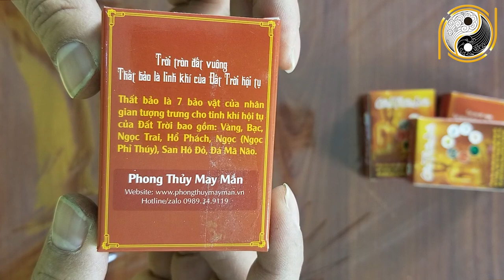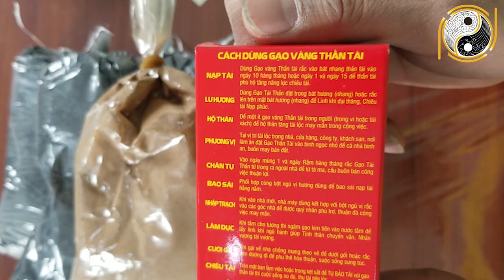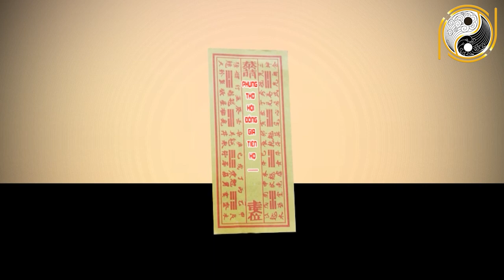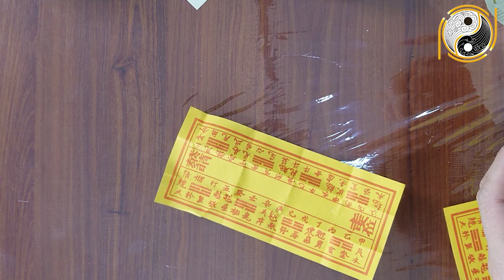Hướng Dẫn Tự BỐC BÁT HƯƠNG GIA TIÊN Cuối Năm Chính Xác Nhất Mang Lại MAY MẮN, Tiền Tài Nhiều Vô Kể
01. Linh phù giải hạn
02. Hồ lô hóa giải Ngũ Hoàng
03. Mai Hoa Phú Quý
04. Gương bát quái tinh cầu
05. Kim bài thái tuế 2023
06. Vòng tam hợp Dần Ngọ Tuất
07. Vòng tam hợp Thân Tý Thìn
08. Vòng tam hợp Hợi Mão Mùi
09. Vòng Tam Hợp Tỵ Dậu Sửu
10. Bát bảo tâm kinh
11. Minh Quang pháp bảo cầu
12. Minh Quang pháp bảo lục giác
13. Tỳ Hưu Lộc Tài (Đồng)
14. Tỳ Hưu Khai Vận ( Bạch Ngọc)
15. Bách Niên Tụ Tài ( tụ tài lộc)
16. Song long ngọc ấn ( ấn thăng quan)
17. Kim bài ngũ Lộ Thần Tài
18. Hồ lô bình an ( treo xe)
19. Móc khóa văn xương
20. Ống bút văn xương gỗ đào
21. Bút văn xương gỗ đào
22. Bút văn xương gỗ đào nhỏ
23. Hoa mai kim tiền ( mạ vàng )
24. Các vật phẩm phong thủy khác Hướng Dẫn Tự BỐC BÁT HƯƠNG GIA TIÊN Cuối Năm Chính Xác Nhất Mang Lại MAY MẮN, Tiền Tài Nhiều Vô Kể
Chào mừng quý vị và các bạn đã quay trở lại với Phong Thủy Gia Cát, kênh thông tin hữu ích về tử vi, phong thủy và những vấn đề tâm linh. Được sự tư vấn tận tình của thầy Gia Cát cùng các thầy trong hiệp hội phong thủy và tâm linh việt. Hôm nay phong thủy lộc tài sẽ chia sẻ với quý vị và các bạn nội dung: Bốc lại bát hương gia tiên cuối năm thế nào cho đúng và linh thiêng nhất. Mời quý vị và các bạn cùng theo dõi nhé!